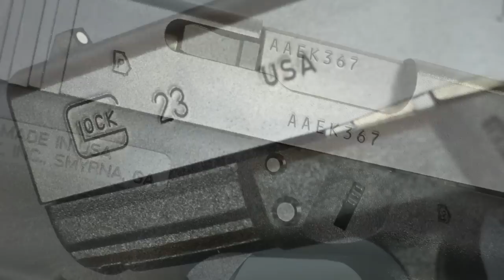Why I Sold All My Glocks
Why I decided to sell every Glock I owned this week.